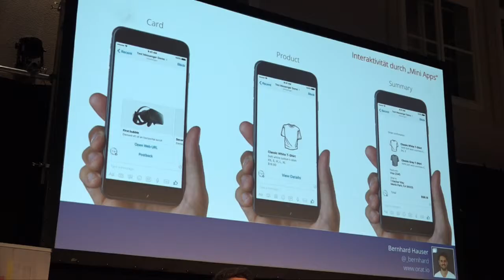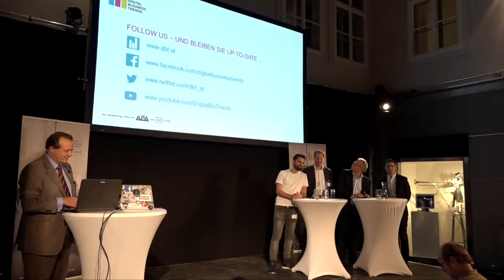20160929 APA DBT Chatbots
Wien, 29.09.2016 - Chatbots – automatisierte, digitale Helfer im Alltag – werden in wenigen Jahren nicht nur ein weiterer Kanal für Unternehmen sein, mit ihren Kunden in Kontakt zu bleiben, sondern eine ganz zentrale Rolle in der mobilen Kommunikation einnehmen. Das erklärte Bernhard Hauser, Chef des Wiener Unternehmens oratio, bei einer Podiumsdiskussion im Rahmen der Plattform „Digital Business Trends“ in Wien.